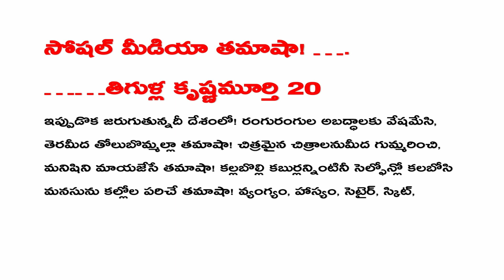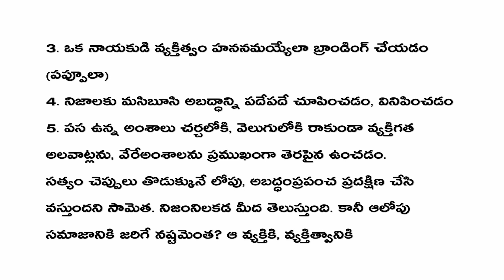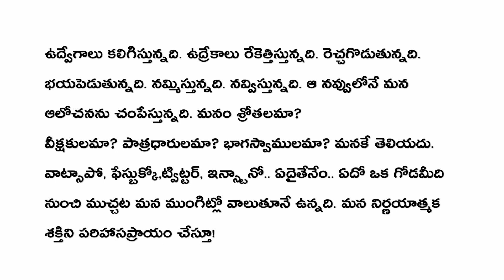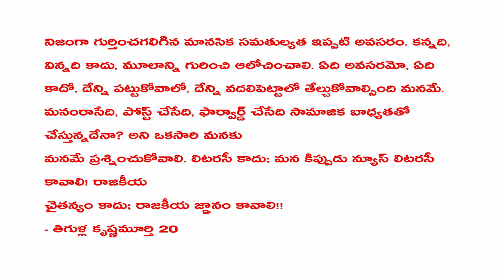సోషల్ మీడియా తమాషా!....తిగుళ్ల కృష్ణమూర్తి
'సోషల్మీడియా గురు' వ్యూహకర్తలు స్కీములు రచిస్తున్నారు. రాజకీయ పార్టీలు
వందల కోట్లు గుప్పించి ఈ వ్యవస్థను, ఆ వ్యక్తులను పోషిస్తున్నాయి. ఐఐటీ - ఐఐఎం
గ్రాడ్యుయేట్లు మొదలుకుని పెద్దగా చదువుకోని యువతీ యువకులు, వక్రమార్గంలో ఆలోచించే
చిల్లరమూకలు, అల్లరి మూకలు కలసి ఈ థర్డ్ రేట్ క్రియేటివిటీలో భాగస్వాములు.
ఏ శిక్షణా ఉండదు. పాత్రికేయ విలువలు తెల్వవు. విలువలంటే లెక్కలేదు. ఒక్కొక్కరికీ కోట్ల రూపాయల్లో
ప్యాకేజీలు, లక్షల రూపాయల్లో జీతాలు. అబద్ధాన్ని ఎంత వల్గర్గా, ఎంత చీప్గా, ఎంత నిస్సిగ్గుగా, ఎంత అసభ్యంగా చెప్పగలుగుతావన్నదే స్కిల్కు పారామీటర్. ఇందులో ప్రధానంగా ఐదు దశలున్నాయి.
1. తప్పుడు (ఫేక్) అంశాలను రకరకాల రూపాల్లో ప్రచారంలో పెట్టడం
2. ఫొటోలను, వీడియోలను, డాక్యుమెంట్లను మార్ఫింగ్ చేసి నిజం అనిపించేలా వదలడం
3. ఒక నాయకుడి వ్యక్తిత్వం హననమయ్యేలా బ్రాండింగ్ చేయడం (పప్పూలా)
4. నిజాలకు మసిబూసి అబద్ధాన్ని పదేపదే చూపించడం, వినిపించడం
5. పస ఉన్న అంశాలు చర్చలోకి, వెలుగులోకి రాకుండా వ్యక్తిగత అలవాట్లను,
వేరేఅంశాలను ప్రముఖంగా తెరపైన ఉంచడం.
సత్యం చెప్పులు తొడుక్కునే లోపు, అబద్ధంప్రపంచ ప్రదక్షిణ చేసి వస్తుందని సామెత.
నిజంనిలకడ మీద తెలుస్తుంది. కానీ ఆలోపు సమాజానికి జరిగే నష్టమెంత? ఆ వ్యక్తికి, వ్యక్తిత్వానికి
కలిగే కష్టమెంత? రాజకీయ నాయకుడైనంత మాత్రాన అతనికి పరువుండదా?
కుటుంబంఉండదా? మనసుండదా? మనం ఏది పడితే
అది రాయడానికి అతడేమైనా ఆటవస్తువా?

మనకు ఇష్టమున్నా లేకున్నా, అవసరమున్నా కాకున్నా..సునామీలా మనల్ని చుట్టుముడుతున్నది.
మీద వచ్చి పడుతున్నది. మనకు చేరేది, మనం పంచేది నిజమో కాదో మనకే తెలియని పరిస్థితి.
దాన్ని మనదాకా చేర్చింది ఎవడో కూడా మనకు తెలియని దుస్థితి. మనం మరోవైపు చూడకుండా.
ఫోనుకు కట్టి పడేస్తున్నది. నిజానిజాల వివేచన రాకుండా మన మెదడును బంధిస్తున్నది.
ఉద్వేగాలు కలిగిస్తున్నది. ఉద్రేకాలు రేకెత్తిస్తున్నది. రెచ్చగొడుతున్నది. భయపెడుతున్నది.
నమ్మిస్తున్నది. నవ్విస్తున్నది. ఆ నవ్వులోనే మన ఆలోచనను చంపేస్తున్నది. మనం శ్రోతలమా?
వీక్షకులమా? పాత్రధారులమా? భాగస్వాములమా? మనకే తెలియదు. వాట్సాపో, ఫేస్బుక్కో,
ట్విట్టర్, ఇన్స్టానో.. ఏదైతేనేం.. ఏదో ఒక గోడమీది నుంచి ముచ్చట మన ముంగిట్లో
వాలుతూనే ఉన్నది. మన నిర్ణయాత్మక శక్తిని పరిహాసప్రాయం చేస్తూ!
స్వాతంత్య్రం వేరు, స్వేచ్ఛ వేరు. నీతి,నిజాయితీ, బాధ్యత అనే పగ్గాల పరిధిలో మసులుకుంటే
అది స్వాతంత్య్రం. తమకు ఏ నియమ నిబంధనలూ వర్తించవనే దురహంకారం స్వేచ్ఛ.
వాక్స్వాతంత్ర్యం ఉంటుందే తప్ప వాక్ స్వేచ్ఛ కాదు. ఇతరులకు ఇబ్బంది కలిగించనంత వరకే
మన స్వాతంత్య్రం పరిధి. విమర్శకు విశృంఖలత్వానికి మధ్య తేడా చెరిగిపోయినప్పుడు కలిగే
సంక్షోభం ఏదో ఒకనాడు దాని సృష్టికర్తలనూ చుట్టుముడుతుంది,
రాజకీయమంటే ఇది కాదేమో! మరిమనమేం చేయాలి? సెల్ఫోన్లో కనిపించిన ప్రతిదీ నమ్మకపోవడం, వినిపించిన ప్రతిదీసత్యం కాదనుకోవడం ఇదీ తక్షణావసరం. నిజాన్ని నిజంగా గుర్తించగలిగిన మానసిక
సమతుల్యత ఇప్పటి అవసరం. కన్నది, విన్నది కాదు, మూలాన్ని గురించి ఆలోచించాలి.
ఏది అవసరమో, ఏది కాదో, దేన్ని పట్టుకోవాలో, దేన్ని వదలిపెట్టాలో తేల్చుకోవాల్సింది మనమే.
మనంరాసేది, పోస్ట్ చేసేది, ఫార్వార్డ్ చేసేది సామాజిక బాధ్యతతో చేస్తున్నదేనా? అని ఒకసారి మనకు
మనమే ప్రశ్నించుకోవాలి. లిటరసీ కాదు; మన కిప్పుడు న్యూస్ లిటరసీ కావాలి! రాజకీయ
చైతన్యం కాదు; రాజకీయ జ్ఞానం కావాలి!!